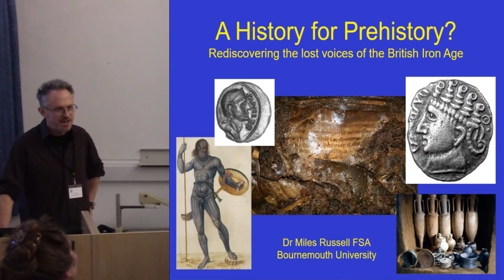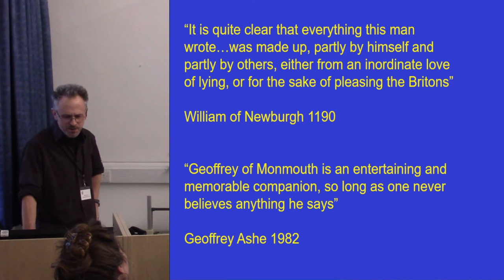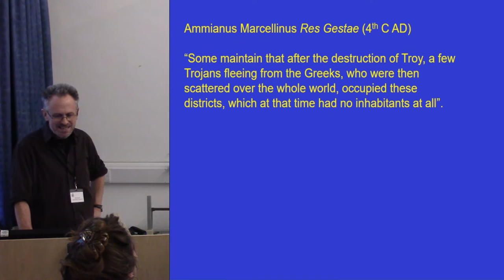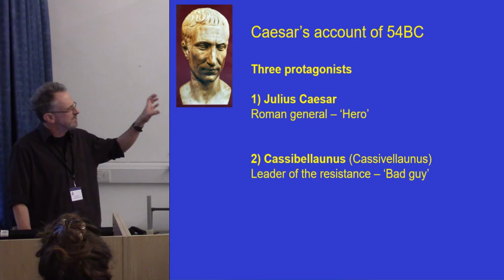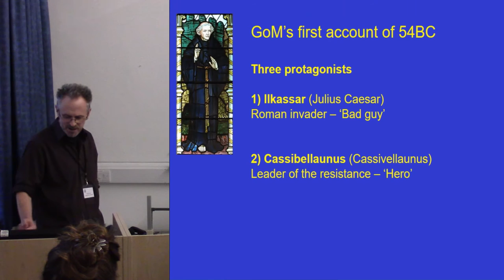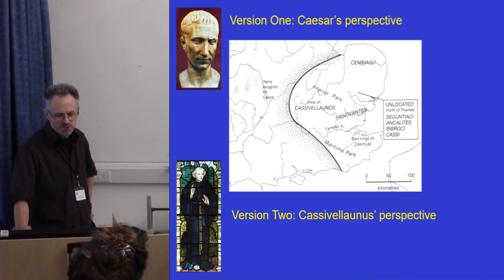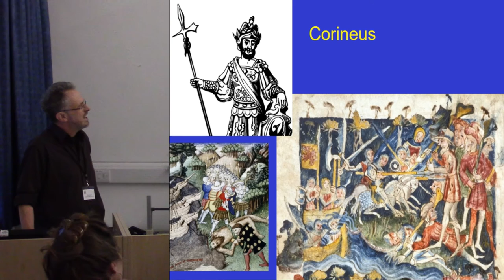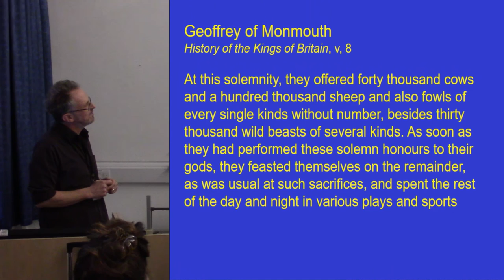A History for Prehistory? - Rediscovering the lost voices of the British Iron Age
One of the earliest attempts to chronicle, clarify and make sense of British Prehistory before the arrival of Rome came from the pen of 12th century cleric Geoffrey of Monmouth. Geoffrey's magnum opus, the Historia Regum Britanniae (A History of the Kings of Britain) chronicles the rulers of Britain from the earliest times until the 7th century AD. Along the way, it explains how the Britons were descended from refuges escaping the Trojan War, how they battled against giants, Scythians and later Saxons and how Stonehenge was built from a circle shipped directly from Ireland (using magic). It was also the first major work to discuss the life of King Arthur (and as a consequence became a Medieval best-seller) and also Kings Lear and Cymbeline (both later immortalised by Shakespeare) as well as less-well known monarchs Brutus, Cole, Bladud and the impressively named Rud Hud Hudibras. It also contains dragons.
Understandably, perhaps, in the cold light of the modern scientific world, Geoffrey's book has either been completely ignored or cast as a work of utter make-believe. Yet, once you look beyond the tales of sorcery, mythological creatures and general weirdness, what you have left is something rather more intriguing. A detailed re-examination of the Historia, as part of the Lost Voices Project, has shown that elements of Geoffrey's book do indeed appear to originate from a very specific part of Britain in the late first century BC. If the Historia does therefore contain fragments of a 'lost voice', recording the distant past from the perspective of the ancient Britons themselves (and not something filtered through the militaristic world-view of Rome), then how does it change our understanding of the Iron Age? If the Geoffrey’s book is not (completely) a work of Medieval fiction, can it throw any light on a period that we still mistakenly call pre-history?

Miles Russell, University of Bournemouth